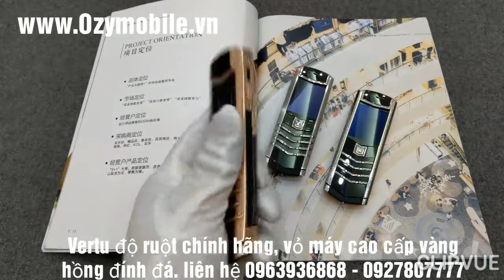Vertu độ ruột chính hãng, vỏ vàng hồng đính đá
Vertu main chính hãng; vertu độ; vertu chính hãng